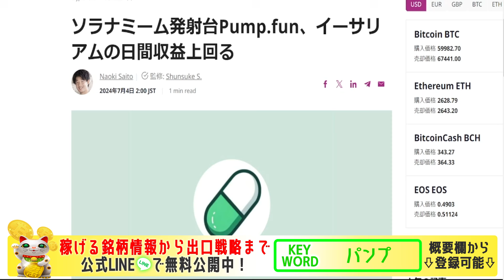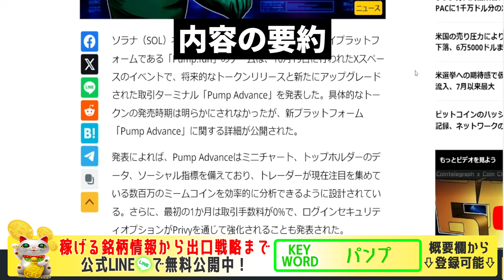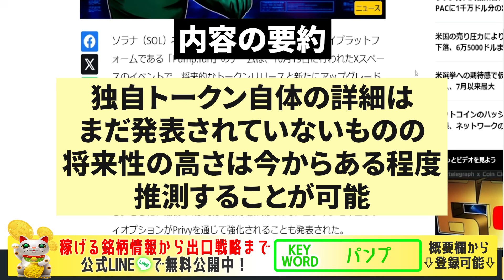【Solana(ソラナ)】ミームコインよりも賢い投資先はコレ！超高確率で急騰します【仮想通貨】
総額50万円相当の豪華3大特典を配布中！🎉

📈LINEで話せない裏情報を公式テレグラムで公開中📈

さらに！！

免責事項